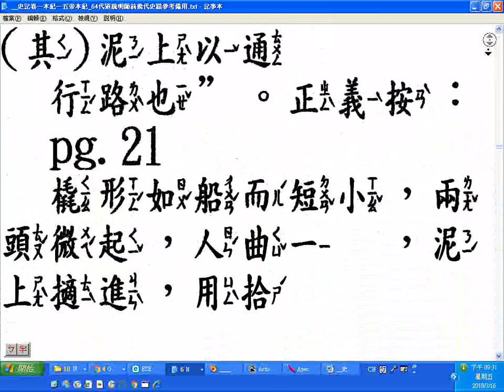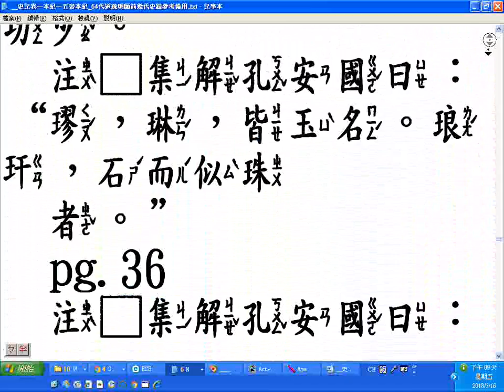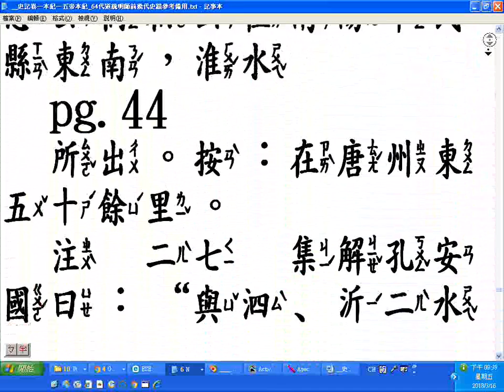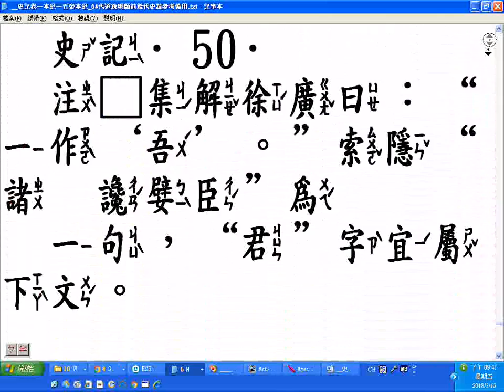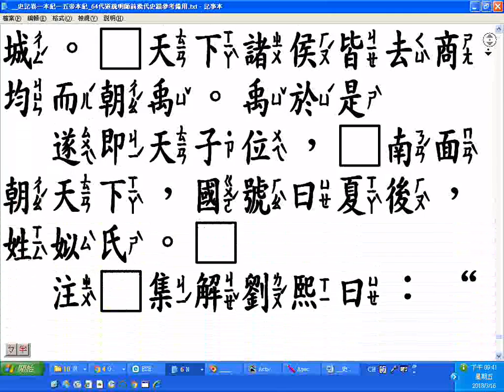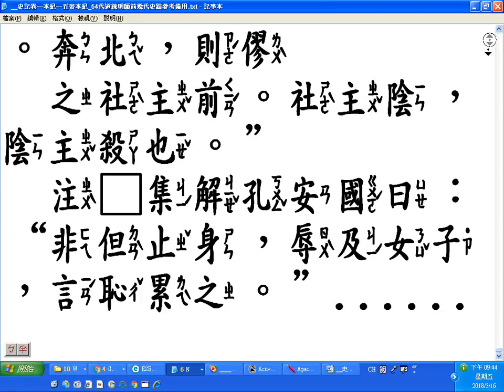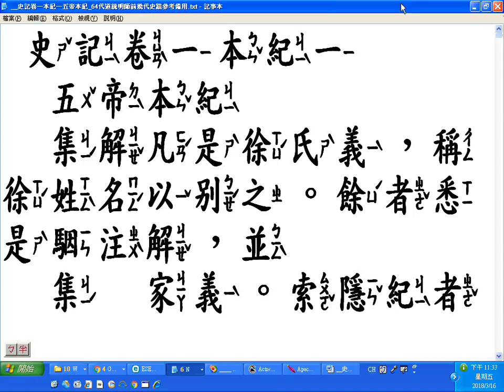史記卷一本紀一五帝本紀 64代道統明師前幾代史蹟參考備用 使用中楷注音字型 部份缺字是罕用字或古體字異體字腦無法顯示例如為字 20180315螢幕錄影若有破音字注音錯誤請自行改正 20180317